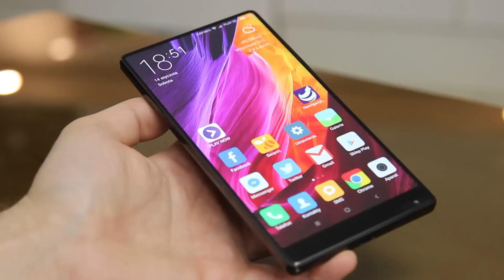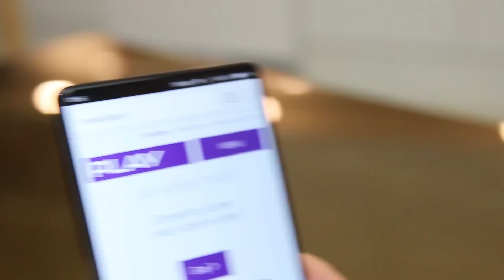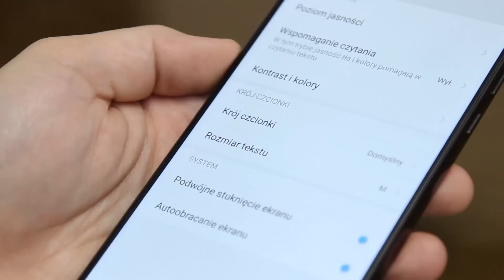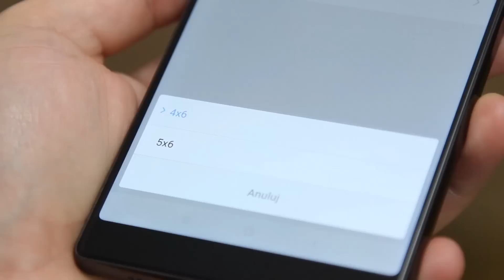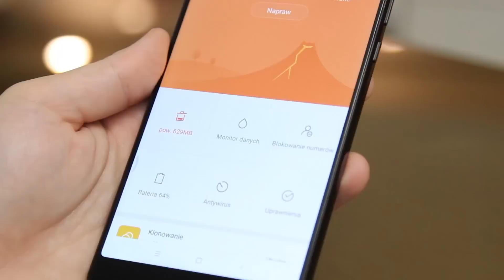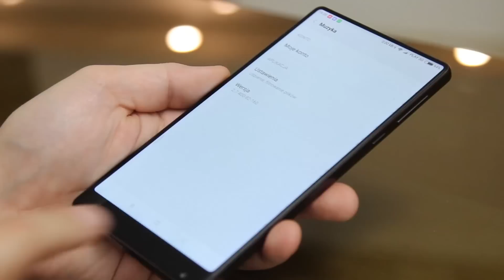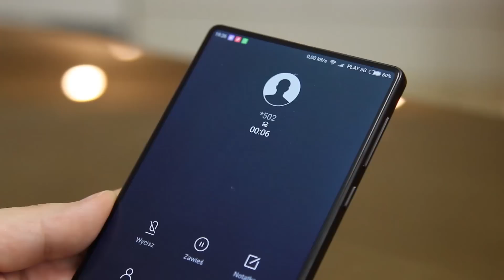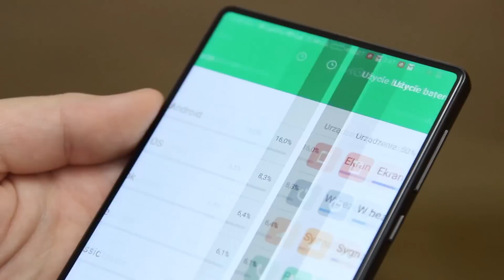Xiaomi Mi Mix - recenzja, Mobzilla odc. 340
Jeśli jednak wolicie coś pewnego, bez kombinacji, zerknijcie do oferty Play

Xiaomi Mi Mix to na pewno rewolucyjnie wyglądające urządzenie. Ekran rozciągający się od krawędzi do krawędzi prezentuje się nowocześnie i unikatowo - jak wypadają inne cechy urządzenia?